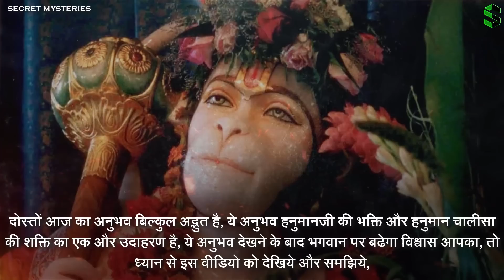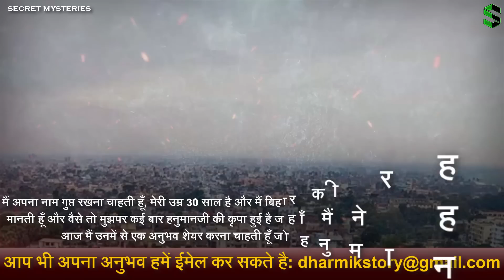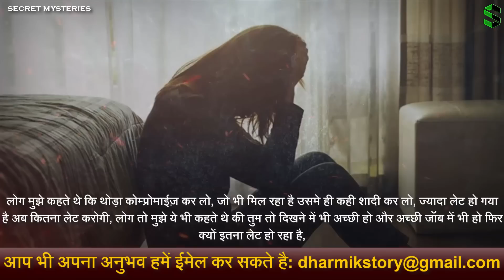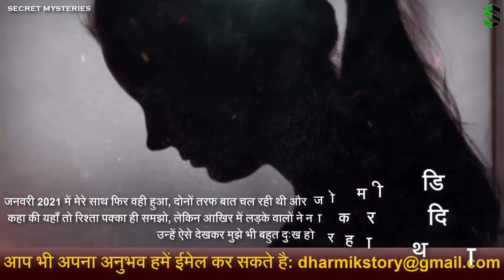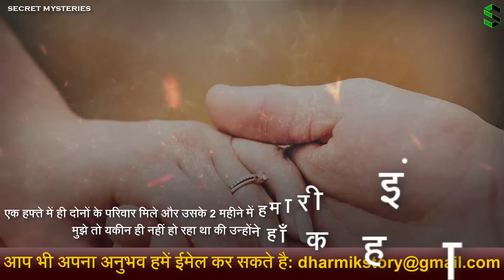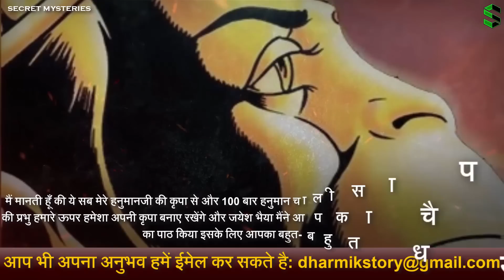100 बार पढ़ी हनुमान चालीसा फिर देखो क्या हुआ - हनुमानजी के चमत्कार की सच्ची घटना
100 बार पढ़ी हनुमान चालीसा फिर देखो क्या हुआ - हनुमानजी के चमत्कार की सच्ची घटना

Power of Hanuman Chalisa

मुझे KHABRI APP पर सुनने के लिए लिंक पर क्लिक करके डाउनलोड करे